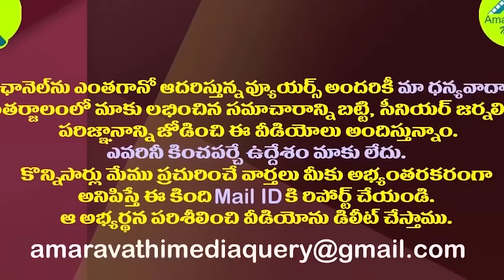వైసీపీ ఢిల్లీ ధర్నా వెనుక జగన్ భారీ వ్యూహం| There Is YS Jagan's Strategy Behind YSRCP Delhi Dharna